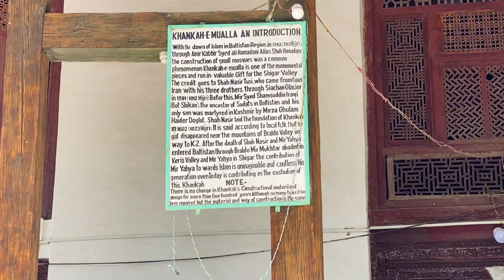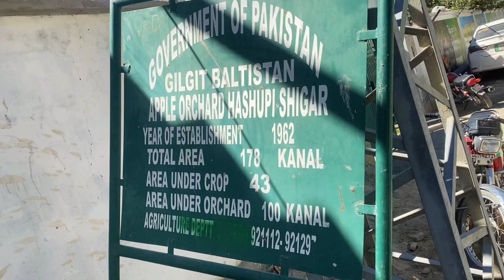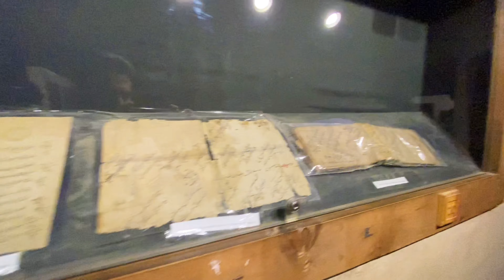Skardu Episode 2 - Shigar Valley and Blind Lake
Skardu Episode 2 - Enjoy the beauty of Pakistan

The Shigar Valley is a valley in Gilgit Baltistan in northern Pakistan that is watered by the Shigar River, and centred on the town of Shigar. The valley stretches about 170 km from Skardu to Askole and is the gateway to the high mountains of the Karakoram. The town of Shigar is the largest settlement in valley. Even though the Shigar Valley is a remote and largely inaccessible place, there are several villages in the valley. Askole is the last settlement in the Shigar Valley, which is still far from the high mountains. Shigar was an administrative sub-division of Skardu District that is now a district in its own right.

This Valley is a stream of the Indus River, which is near to the town of Skardu. It is a popular destination for hiking, trekking and mountaineering, despite the tough conditions there. Also, the valley is an attraction for the tourists as it is a gateway to Karakoram Hills, one of the world's highest peaks is K2.

All shots are from iphone.